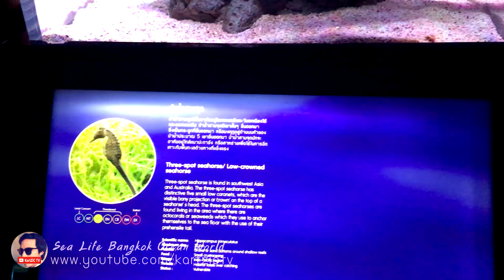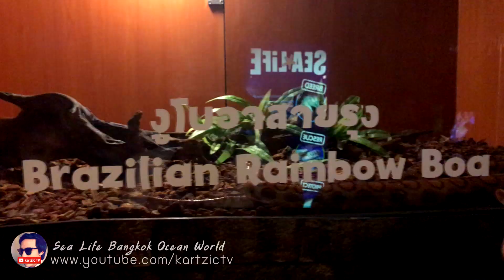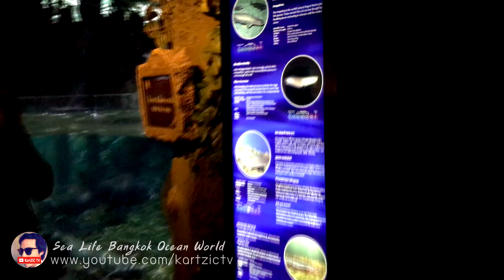พาลูกไปดูปลาฉลามตัวโต 🦈 ปลายักษ์ ที่สยามพารากอน | Sea Life Bangkok Ocean Word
ได้มีโอกาสไป พาลูกๆ เข้ากรุงเลย เลยพาลูกๆไปดูปลา ที่ Sea Life Bangkok Ocean Word สยามพารากอน ครับผม เด็กๆ สนุกมากเลยครับ ปลาเยอะมาก ที่ตื่นเต้นก็คือ มีีปลาฉลามตัวโต หลายตัวเลยครับ เป็นคลิปที่สนุกมาก ๆ ครับผม

ขอบคุณหลายๆคร๊าบ _/\_